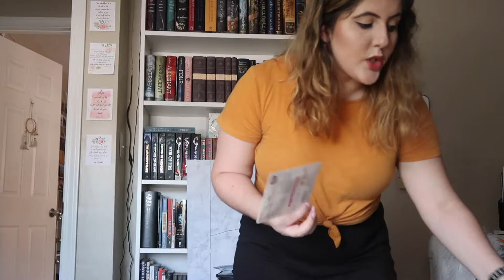Tips for Traveling Abroad | Not Leia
I share 10 tips to help when traveling!
OPEN ME!

I'm currently abroad on a 16-day trip with my dad and brother in Europe! So here is episode 2 of my travel series!

if you read the descriptions, comment "these tips suck." lol

Not Leia is a brand I created in order to live my life to fullest and inspire people along the way! I'm a Christian minimalist simply trying to figure out what God has for me in this life. I study Creative Writing and Religious Studies at WKU, and I lead a Bible Study at a cool place called CSF. I make weekly videos and post on a blog (linked below). I want to be an author and creator. I’m only 21, so I don’t really know what God has in store for me yet. But stick around, and maybe we’ll find out together.